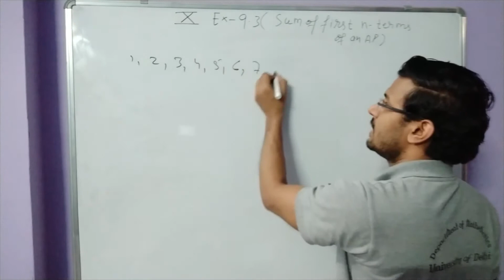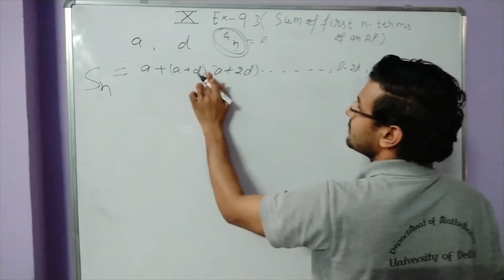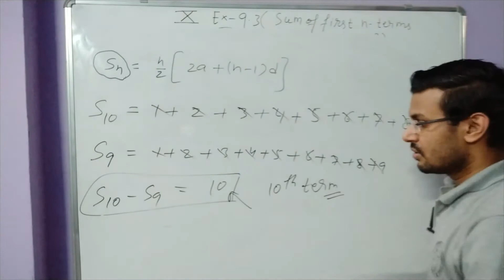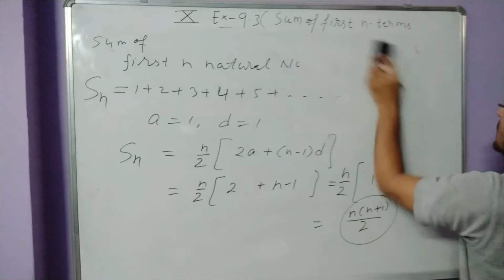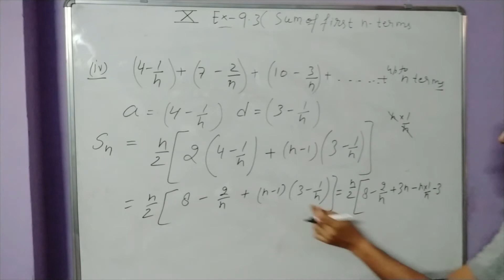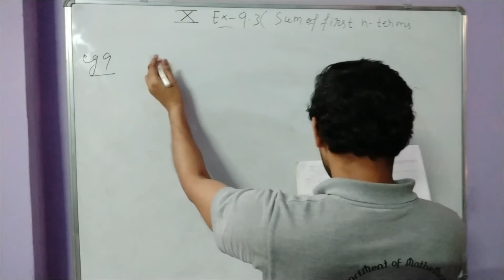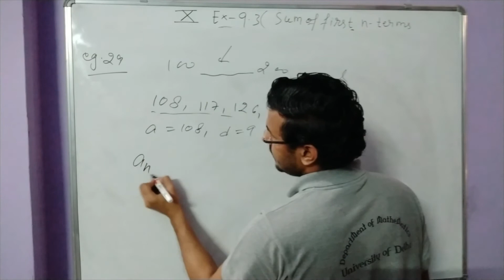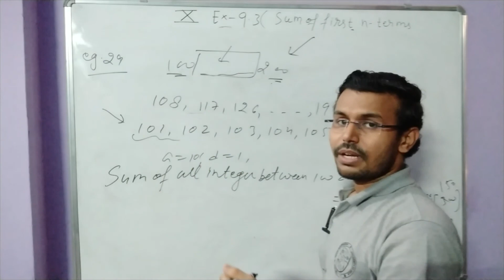ICSE || CLASS 10 || MATHS || AP & GP || EX-9.3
ML AGGARWAL EX-9.3